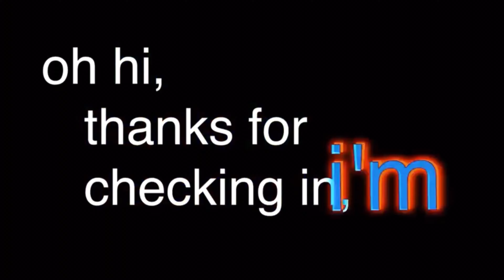1 MISS SHOT = 1 SPICY HOT WING CHALLENGE on NBA 2K24! (never again)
Last year, we did the 1 missed shot = eating the hottest chip challenge, instant regret. This year we are doing 1 miss shot = 1 SPICY HOT wing challenge. I just don’t understand what goes thru my head when it comes to this…. Make sure yall watch the video to see what happens. If you are new to my channel, hit the SUB BUTTON as we are on the grind to 600 subscribers!